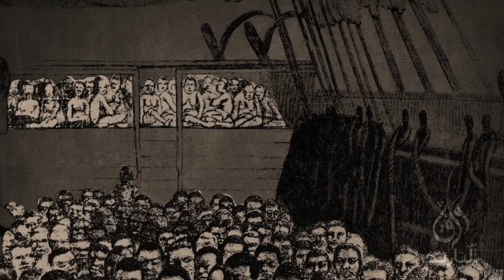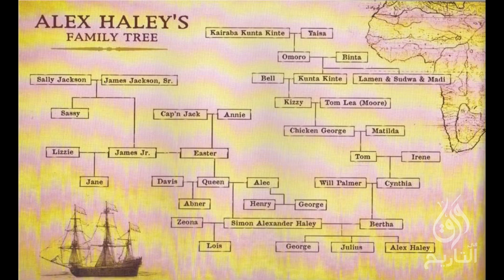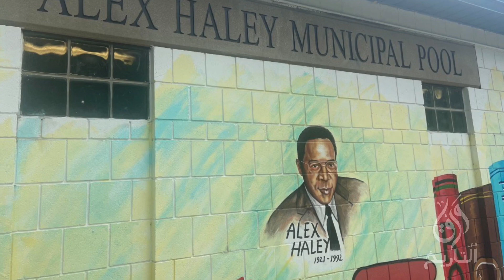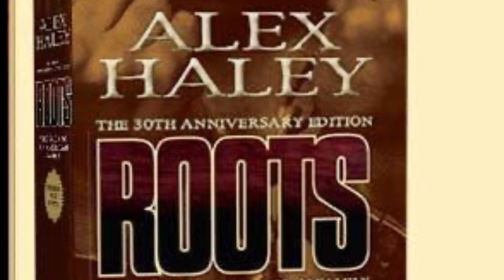ورق في التاريخ : أهم قصة من قصص العبودية في أمريكا (قناة ورق)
يعتبر اليكس هايلي من اهم الكتاب السود في تاريخ الولايات المتحدة . فبضله حصل العالم على مذكرات الملكوم اكس رحمه الله

و اللي اصدره بعد عنده لقاءات مع مالكولم نفسه و اخر اللقاءات كانت قبل اغتيال مالكم باسبوعين

و لكن حياه نفسه و بحثه عن جذوره هي من القصص الساحره. يقول هايلي عنها بان كل شي مر في حياته من تجارب و قصص كانت تقدمه خطوه للوصول للهدف الاكبر و هي معرفه اصله و من هو الافريقي الذي سمع عنه في طفولته من حكايات جداته

قصه اليوم هي قصه الجذور و كيف ان قصه عائله افريقيه لخصت معاناه السود في ظل العبوديه في امريكا